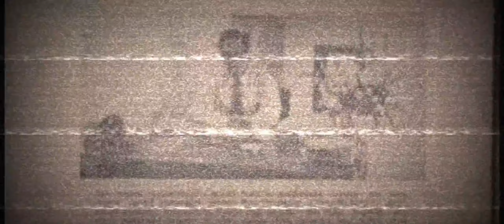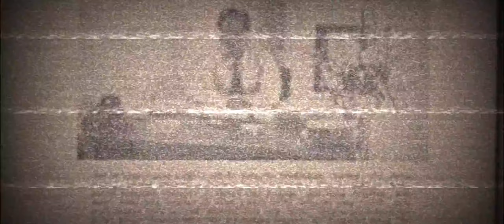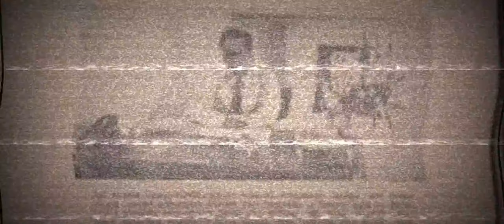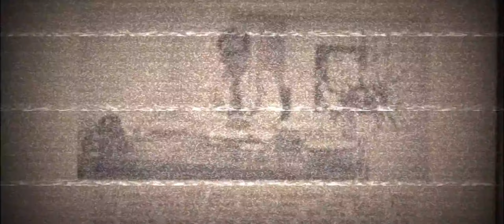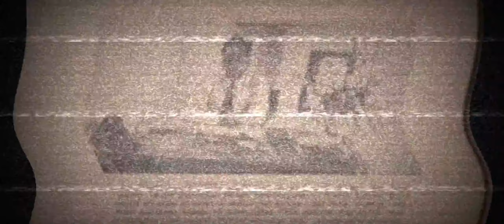KONSEP INDONESIA RAYA (INDONESIA, MALAYSIA, SINGAPURA) VERSI IBRAHIM YACOB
Ibrahim bin Haji Yaakob atau yang lebih dikenal sebagai Ibrahim Yaacob adalah pejuang kemerdekaan Malaya. Dia merupakan presiden dan pendiri Kesatuan Melayu Muda (KMM) bersama Mustapha Hussain, dan merupakan tokoh politik Melayu yang menentang pemerintah kolonial Britania (Inggris) di Malaya.

Ibrahim Yaacob merupakan pendukung gagasan “Indonesia Raya” yang menghendaki penyatuan Malaya dengan wilayah bekas Hindia Belanda (kini Indonesia) menjadi sebuah negara yang besar.
Ibrahim Yaakob berasal dari keluarga keturunan Bugis, di Sulawesi Selatan yang merantau ke Pahang di Semenanjung Malaya pada awal abad ke-19. Ibrahim Yaakob lahir di Tanjung Kertau, Pahang, pada tanggal 27 November 1910 – meninggal di Jakarta, 8 Maret 1979 pada umur 68 tahun.